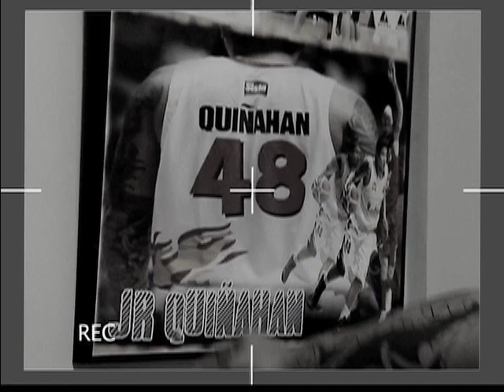QUINAHAN FEATURE PART1